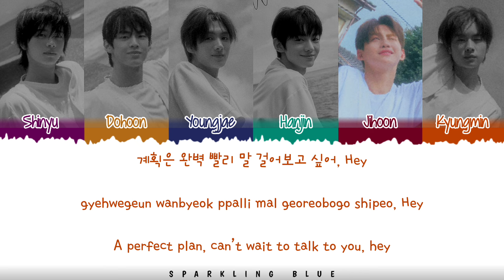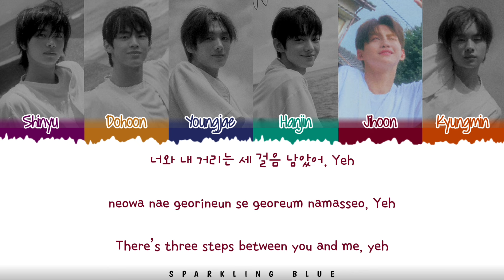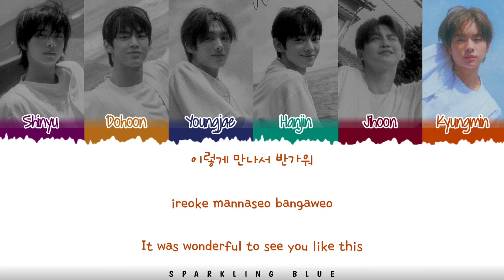TWS (투어스) 'PLOT TWIST (첫 만남은 계획대로 되지 않아)' Lyrics [Color Coded Han_Rom_Eng]